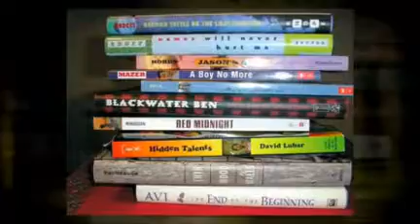2009's Best Teen Books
Find our picks on Bits and Brambles!